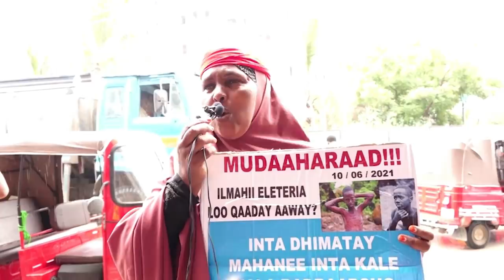DEG DEG Qoor Qoor oo Xasuuqay istaafkii Madaxweyne Xaaf xasuuqa qoor banaanka soo dhigay Fadeexad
DEG DEG Qoor Qoor oo Xasuuqay istaafkii Madaxweyne Xaaf xasuuqa qoor qoor ayuu banaanka soo dhigay Fadeexad culus,qoor qoor waa dhiigya cab qarsoon